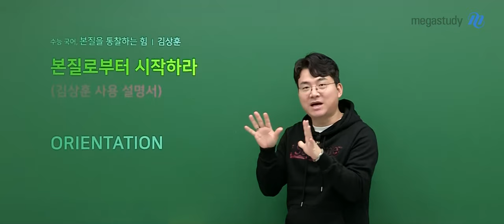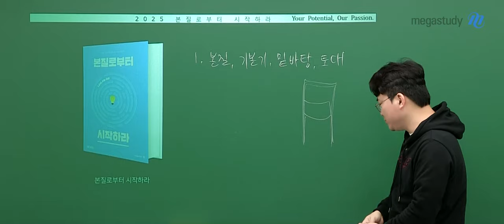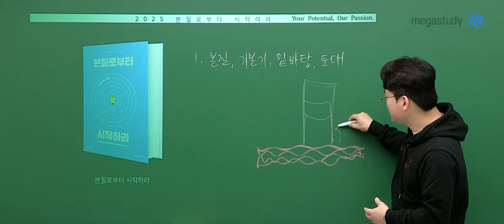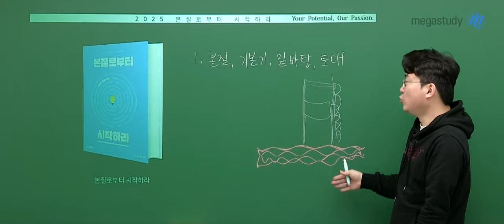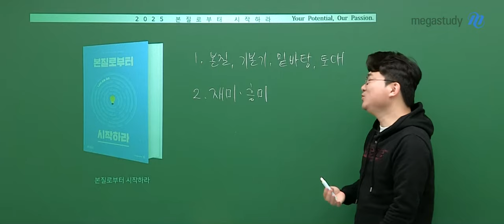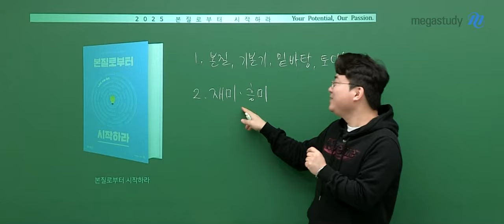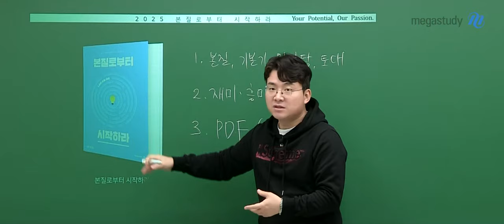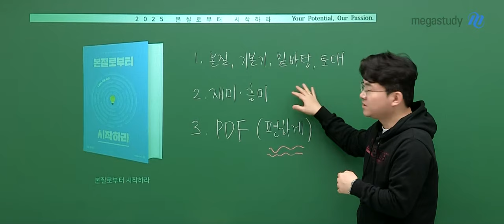[메가스터디] 국어 김상훈쌤 - 2025 본질로부터 시작하라 OT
국어 김상훈 선생님의 2025 본질로부터 시작하라 OT 영상입니다.